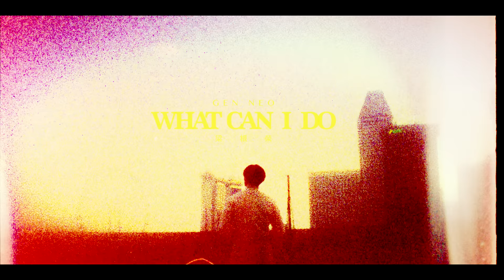Gen Neo 梁根榮 - WHAT CAN I DO (Solo Version) (OFFICIAL MV)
"What Can I Do (Solo Version)"
作曲：Gen Neo, J.sheon, Amos Ang
作詞：Gen Neo, J.sheon, Amos Ang
編曲製作: Gen Neo, Amos Ang

Co-founder/Artiste Manager   ICE POH
In Collaboration with              MONSTER ENTERTAINMENT GROUP
Special thanks                         CINEGEAR
Location Thanks                     LION STUDIOS  AW HUI QI  SIDDIQ POH
Hair and Makeup                    JEFFREY LINUS LEE
Wardrobe Stylist                      HARNG FOONG
Colorist                                     EUGENE SEAH
Editor                                        ARMILIAH ARIPIN
Band                                         AMOS ANG
                                                  BOM
                                                  RUSSELL
Production Driver                   MARK CHAN
Art Assistant                           MAE HWEEI
DIT                                            DANIEL SIEW
Grip                                           MARY MA
Gaffer                                      JON TANG
Steadicam                              WAN ZHONG WEI
Camera Assistants               JEREMY CHUA
                                                  FIONA WONG
                                                  ZOLYNN PHUA
                                                  CALVIN PHUA
Production Designer             MEGAN LIM EN
Director Of Photography       RACHEL LIEW
Produced by                           JUDITH TONG

Directed by                            JONATHAN CHOO